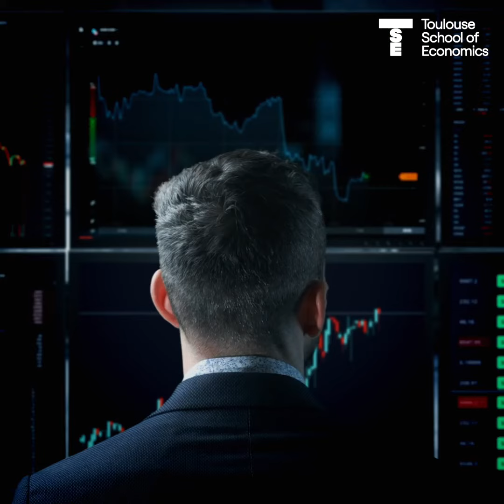Master in Econometrics and Empirical Econometrics (EEE-TSE)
The master in Econometrics and Empirical Economics aims at providing econometric and empirical analysis tools combined with strong skills in using large data sets in order to perform deep studies in a broad area of economics.